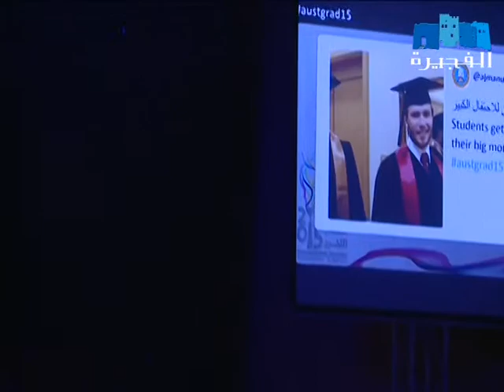sport time : صباح الفجيرة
mariam taekwondo korean martial art